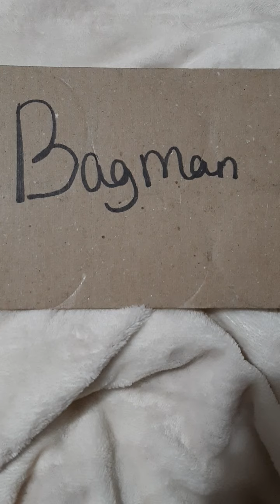Bagman in theaters tomorrow 9/20/24 🎬